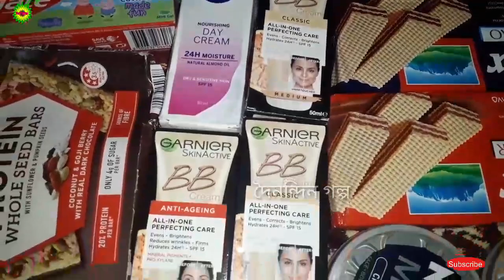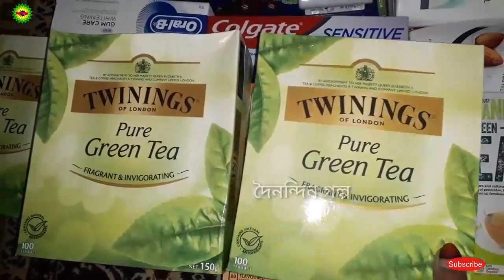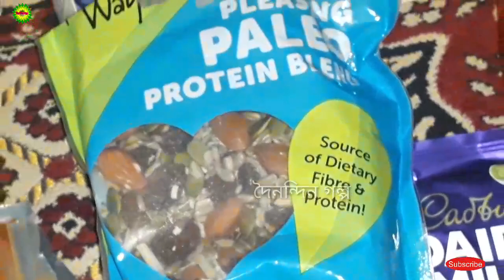আবারও ঘর ভরা পণ্য আমার হাতে এসে পৌঁছালো||সব পণ্য আপনাদের দিয়ে দিবো||দৈনন্দিন গল্প